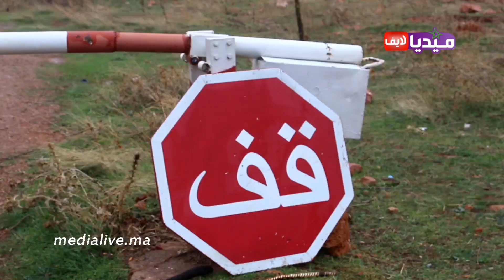لحظة انقطاع الطريق بين افران والحاجب بسبب التساقط الكثيف للتلوج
انقطاع الطريق بين مدينة افران والحاجة بعد العاصفة التلجية الاخيرة